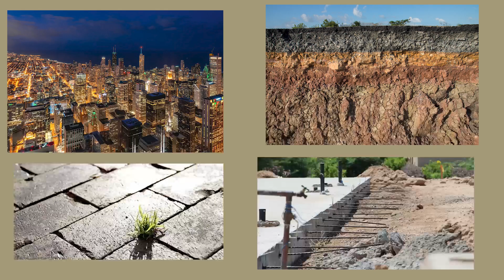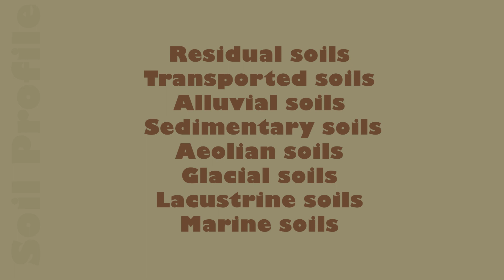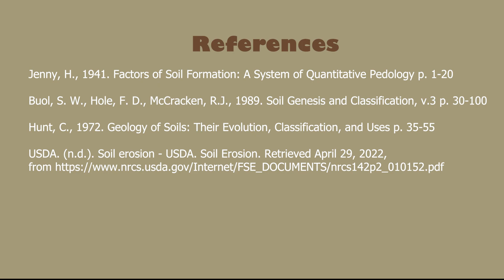The Dirty Scoop on Soil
Soil is a critical resource that provides so much for humans. It is essential society understands the value of this resource and a little bit about how it forms. Watch a quick video to help comprehend the value of soil.
[UTD GSS Student Educational Series]

Credit: Warren Cox
UTD GSS Student Work

References:
Jenny, H., 1941. Factors of Soil Formation: A System of Quantitative Pedology p. 1-20
Buol, S. W., Hole, F. D., McCracken, R.J., 1989. Soil Genesis and Classification, v.3 p. 30-100
Hunt, C., 1972. Geology of Soils: Their Evolution, Classification, and Uses p. 35-55
USDA. (n.d.). Soil erosion - USDA. Soil Erosion. Retrieved April 29, 2022,